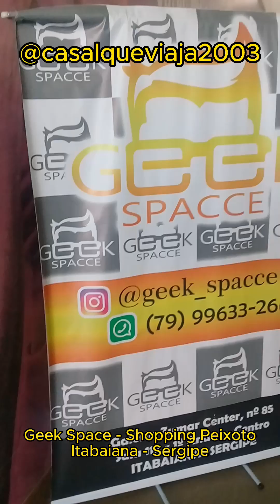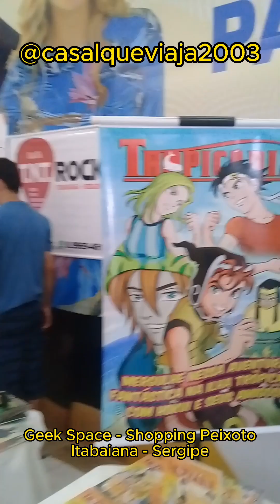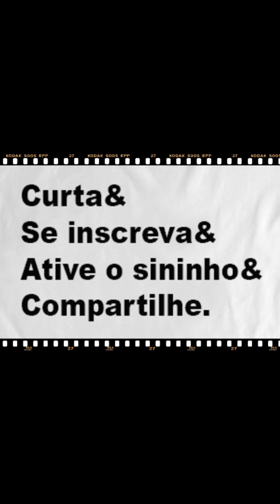Universo Geek Space Tecnologia Nerd - Shopping Peixoto - Itabaiana - Sergipe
Um pouco de como foi o Universo Geek Space na Bienal do Livro em Itabaiana - Sergipe